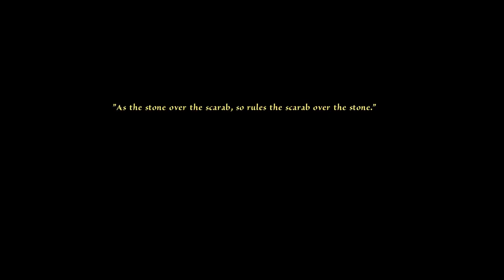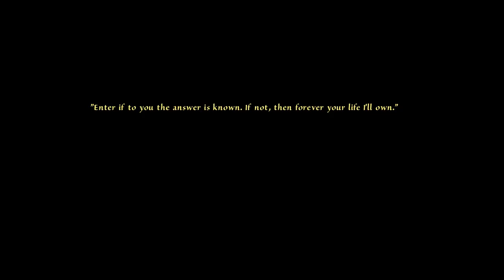Memoria [2] Staff Infection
Not terribly impressed so far.